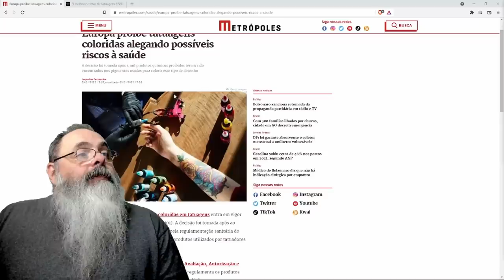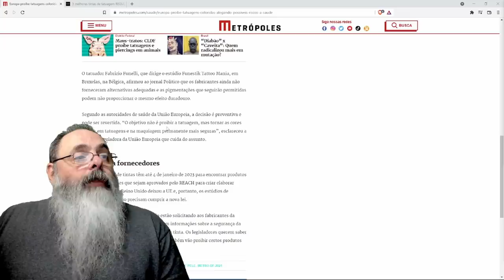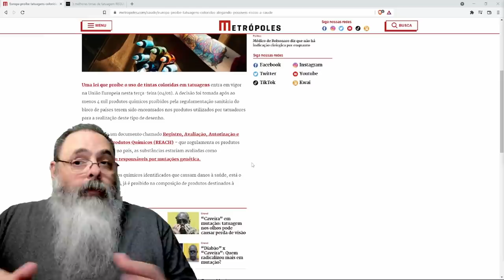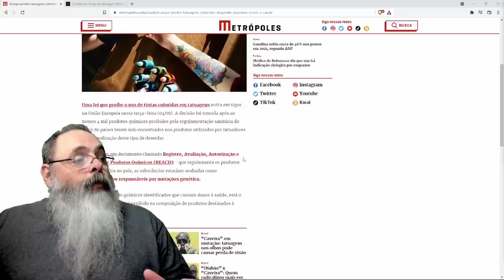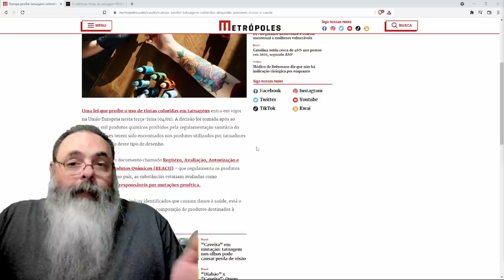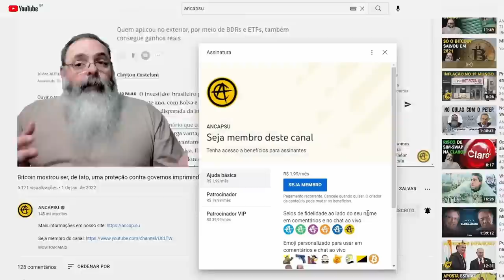Europa proíbe todas as tintas de tatuagem colorida